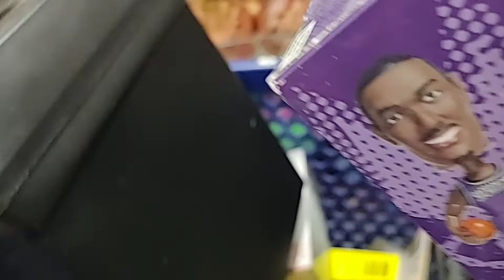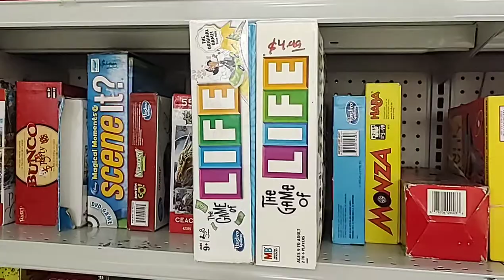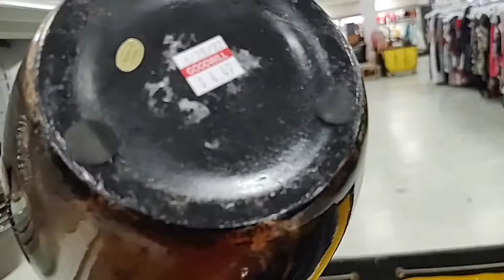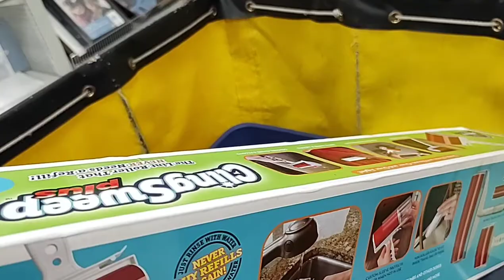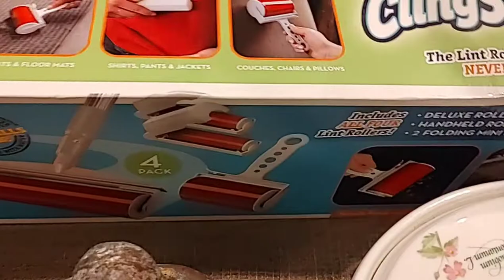Thrifting for profit #12 with my son @ Goodwill Store in Carmichael CA | Thrift with me | Chicpinay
Thrifting with my son was so much fun. He found lots of goodies for resale at our eBay store. Pls Visit our start-up wares. The Oro Collective on eBay.